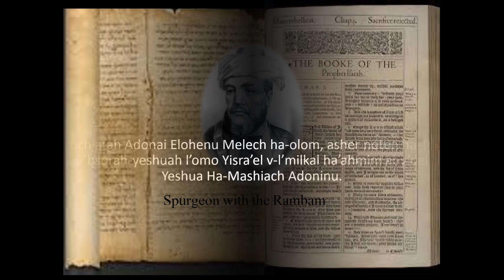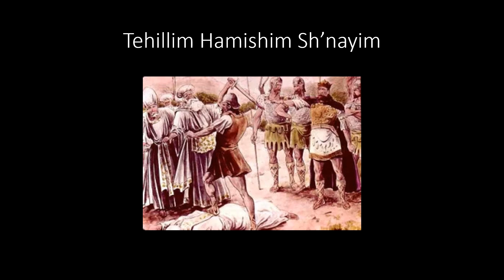Psalm 52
A recitation of Psalm 52. From August 15 until December 22, 2023, I will be posting videos over the entire Sefer Tehillim, or Book of Psalms as read by the Church Militant (Christians and Messianic Jews living on the earth).